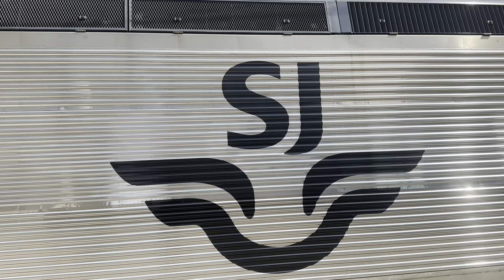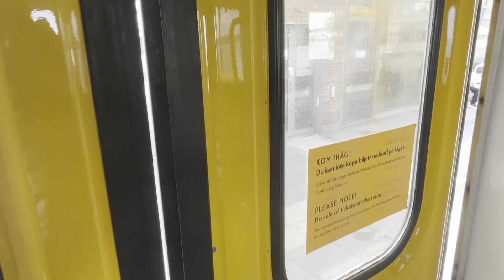Bus Ride & Train Ride Till Nässjö(X2000 Tåg)& Promenad.M.M.2023.06.24.